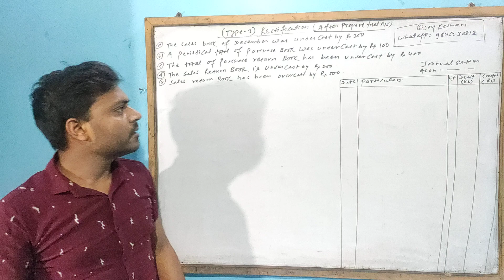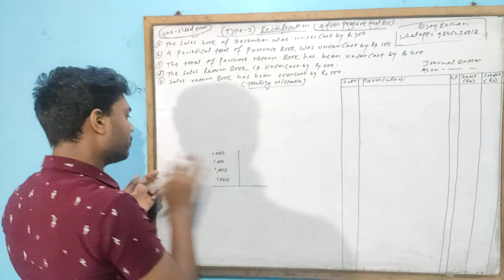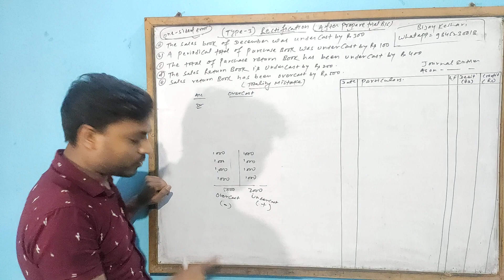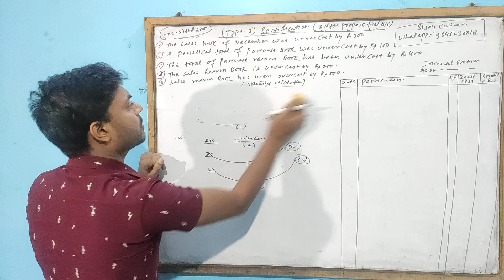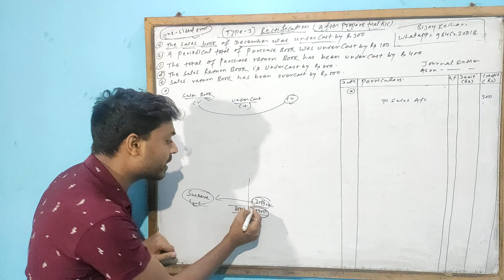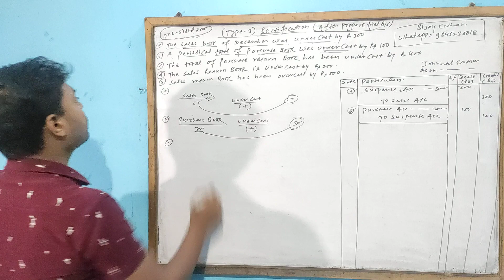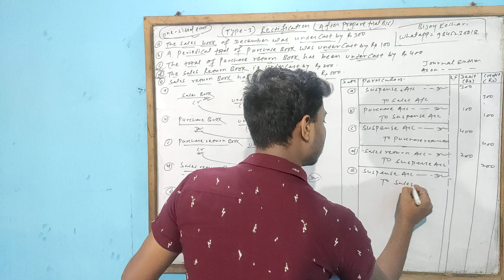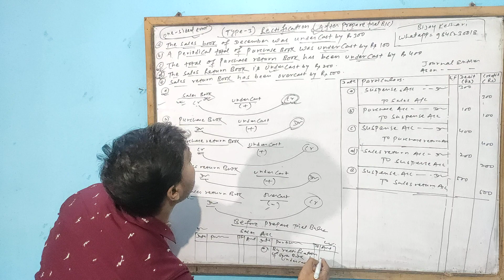Rectification of Accounting Errors in Nepali type - 3 || Class 11 || NEB/HSEB || By Bijay Keshari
Rectification of accounting error is a rectify system of error . It is type 2 video about Book mistake two sided accounting error . This video is so useful for class 11 students of NEB Nepal. This is full Concept video for rectification of error .